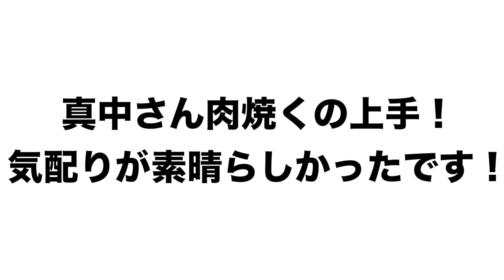【真中満】監督のオファーを受けた時の心境や焼肉の焼き方！